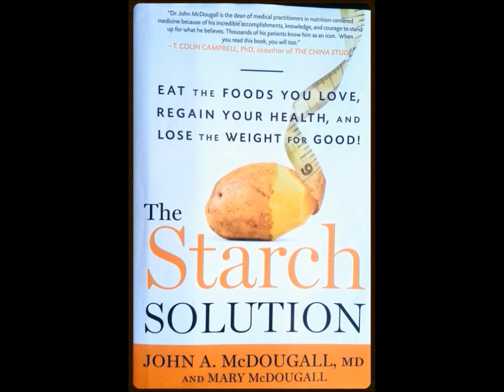How The Race Was Won: IRONMAN 70.3 LANZAROTE 2016 - WOMEN